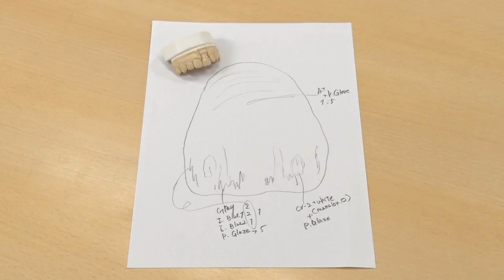Full Contour Zirconia Finishing Technique by Kazunobu Yamada